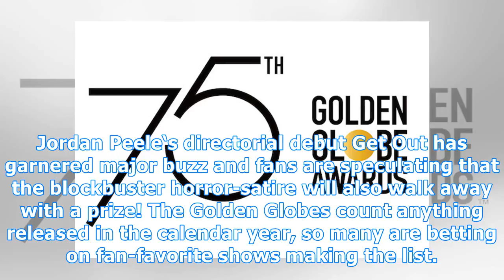Golden Globe Nominations Live Stream — Watch 2018 Announcement Online